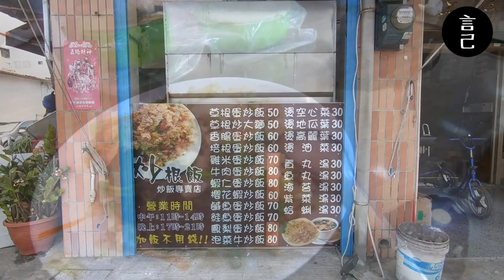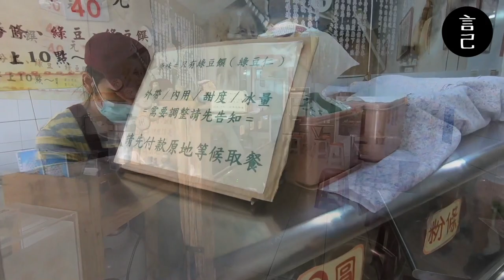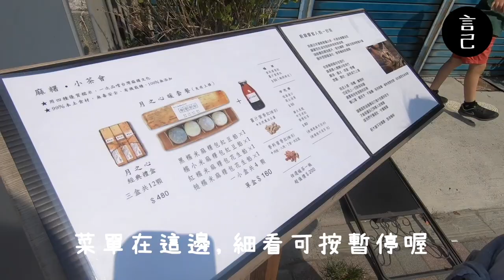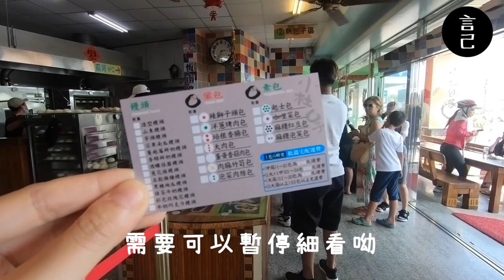恆春不只有墾丁！恆春古城小鎮，好逛、好吃、好愜意！【Vlog】【屏東恆春】【言己,日常生活】（屏東、屏東景點、恆春古城、恆春美食、屏東美食、綠豆饌）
說到恆春，還是只想到充滿海洋的墾丁嗎？
如果你想再玩得更深入及愜意一點，那恆春古城就值得你來慢慢尋味～
喜歡這個小鎮的慢活、美食，及舊建築的親人。

喜歡爬上恆春縣城西門的那剎那，
瞬間進入腦袋的那份想像，或許是它正在向我說著它的故事。

⚠️ 提醒防疫期間 , 出門玩的景點，可以找人較少的場域呦